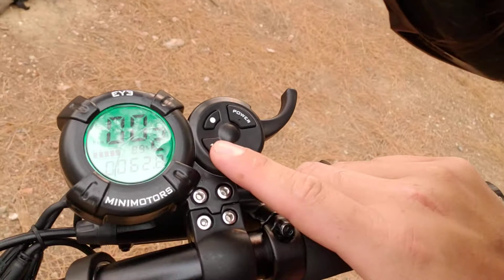Kaabo Mantis'ing in Griffith Park (Solid City Commuter?)